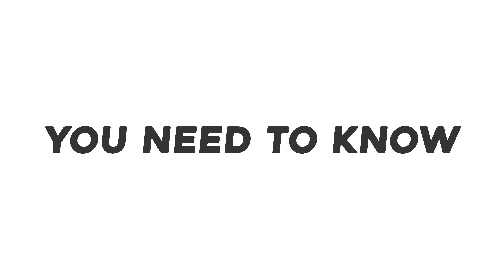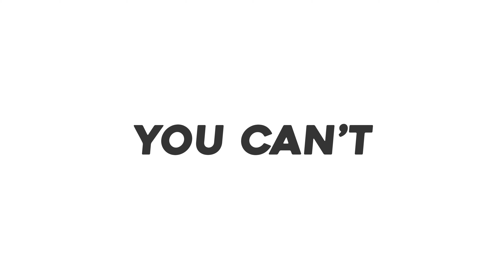How to Flip a House: THINGS YOU MUST KNOW before House Flipping!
How to flip a house? Is house flipping worth it? Can I profit more by flipping a house? - These are the common questions I hear from people or investors who are planning to start house flipping. Well, let me tell you this - House Flipping is not an easy way to invest, BUT this can be an opportunity to profit MORE in a short period of time IF you do this RIGHT.

If you are up to the challenge in the Flipping world, then watch this video and I will share with you the things you must know before house flipping. See you there.

Timestamps:
00:00 - How to Flip a house
1:10 - Know your numbers
4:07 - Get in at the right price(if you buy it right, you're not gonna lose any money)
5:38 - Bonus tips in investing

Check on more tips in Real Estate and Investing on my channel!

I've been in this industry for more than 20 years now, and what I am sharing in this video is based on my experience and expertise in this field. I've been doing house flipping, wholesaling, real estate investing, stocks investing, crypto investing, and many more. I built wealth because of these and now I want to help beginners and everyone who wants to know more about investing to create their own story of success.

Keep watching 'till the end of this video, and if you find this helpful - make sure to SUBSCRIBE, LIKE, and hit the NOTIFICATION BELL to get you notified every time I upload new videos.

- Leo

📢WE BUY HOUSES!
WE DO👉Real estate Wholesaling, House Flipping, and other Real estate Investing projects